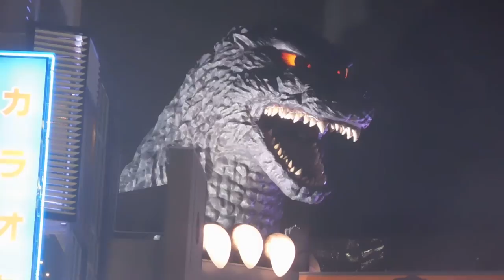DSCN9316新宿・歌舞伎町20161017ゴジラ 夜７時のショウタイム